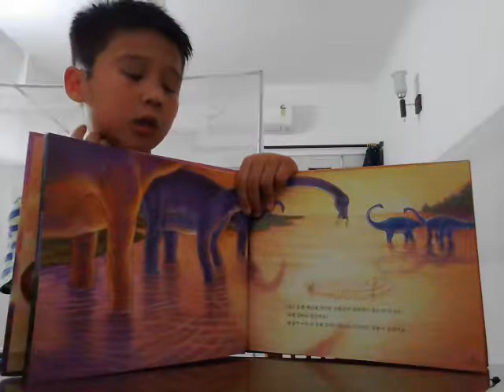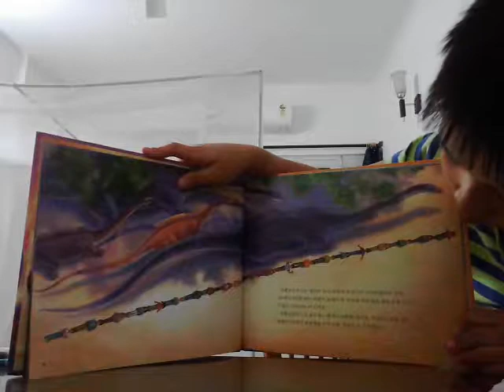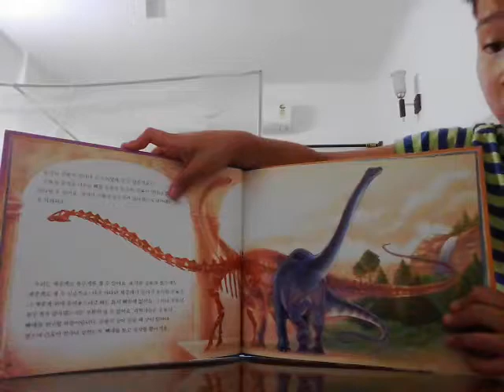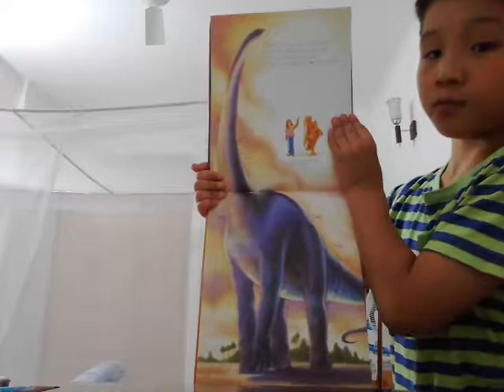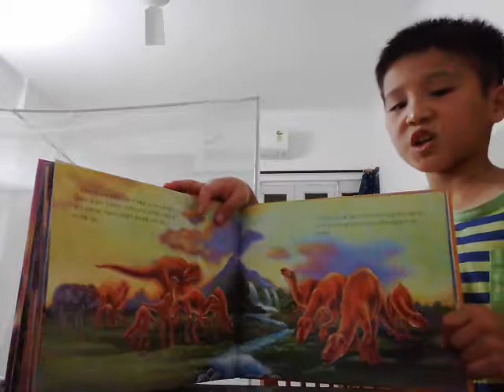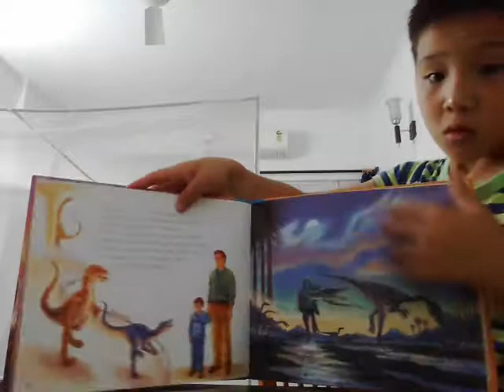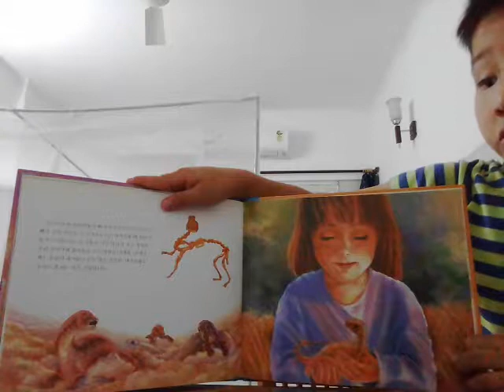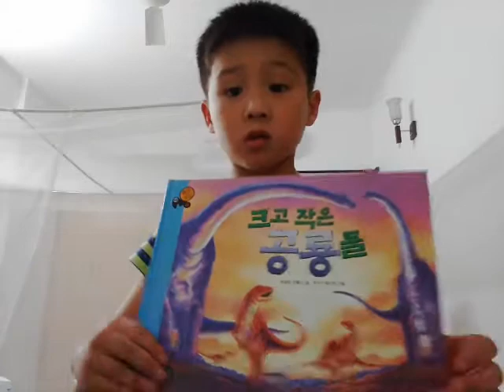‹Kids›Soo：책읽어주기 크고작은 공룡들